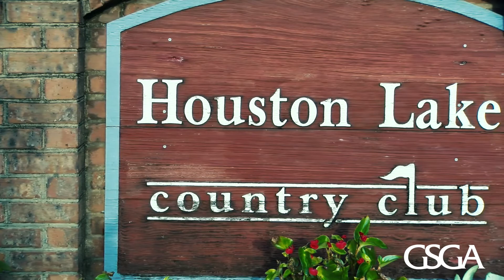2016 Georgia Senior Women's Championship Recap